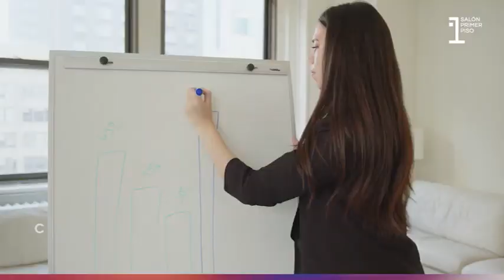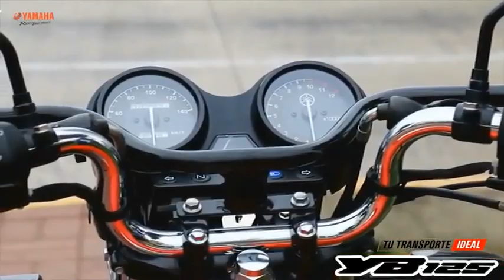Explosión Deportiva 23 Mayo 2024 Torneo Evangélico Dios de Paz vs Jesucristo Rey de Gloria